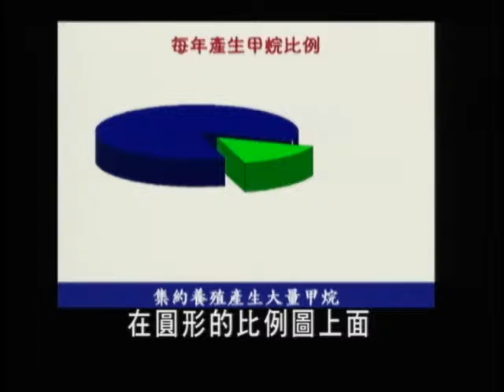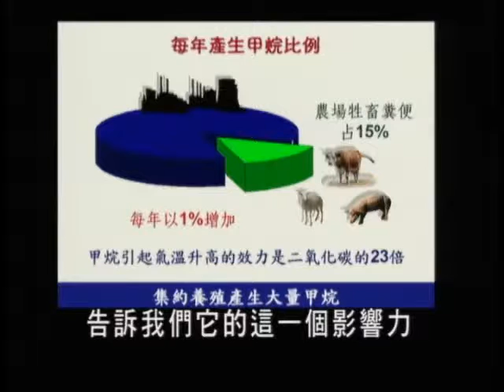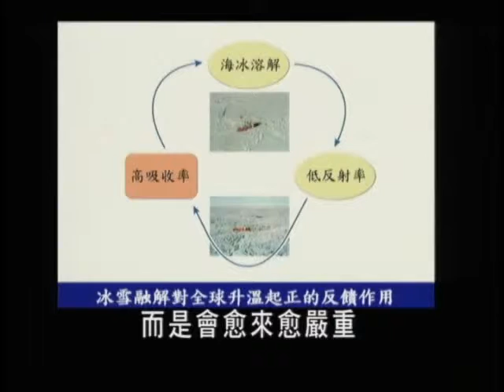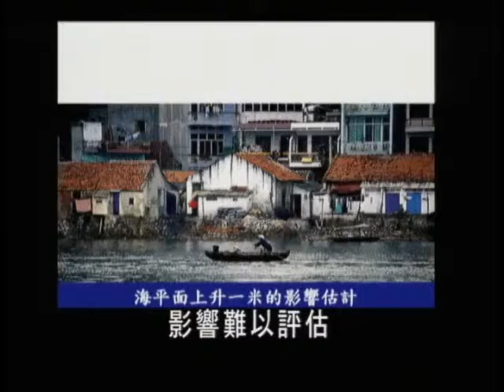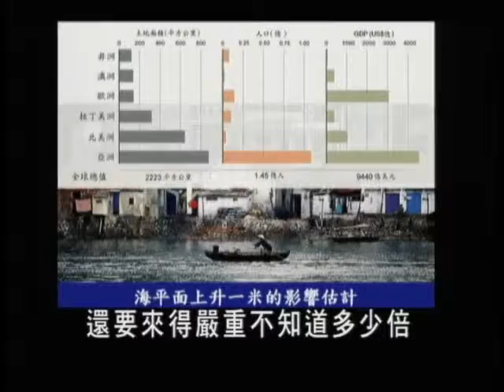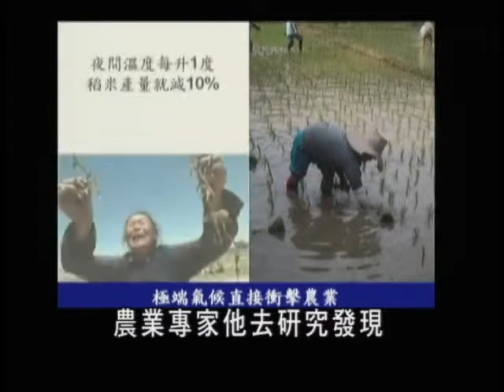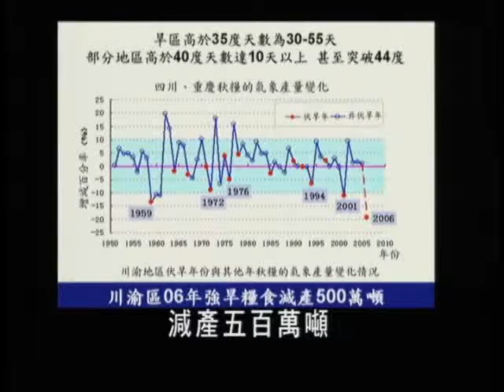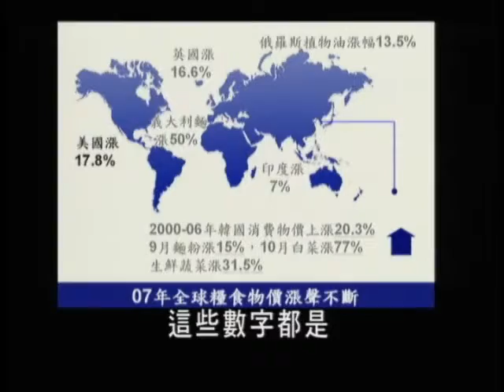周泳杉老師 新世紀健康飲食 15